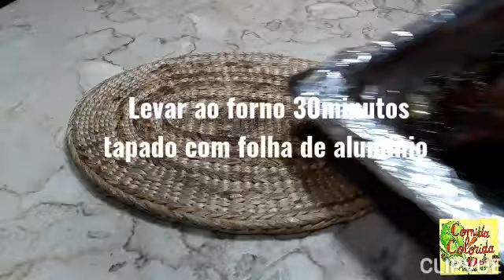Costeletas Agridoce - Receita de entrecosto de porco mais macio e saboroso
Estas costelas ficam pegajosas, macias e com um sabor agridoce delicioso. São deliciosas e cá por casa são sempre um sucesso.

Para quem gosta de sabores diferentes e uma mistura de doce e pimenta então esta receita é obrigatória!

Costeletas Agridoce

Fazer uma marinada:
Ingredientes:

2 colheres de sopa de mel

2 colheres de sopa de vinagre balsâmico

1 colher de sopa de açúcar de coco

4 colheres de sopa de polpa de tomate (preferência caseira )

1 colher de sobremesa de mostarda dijon

sal, pimenta e picante a gosto (usei flocos de malagueta).

Para mais receitas
Visita as minhas contas 👇👇👇👇👇

Subscreva 🔔deixe o seu like 👍OBRIGADA 💗

Sugestão do canal - Dicas e Recitas da Ly

Bom apetite e sejam criativos 😊